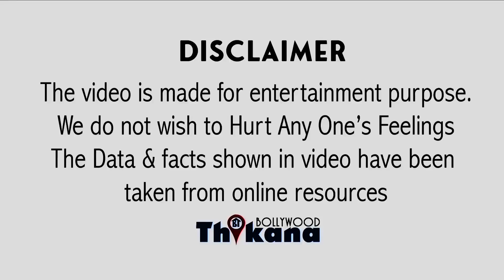Rita Verma | Jaya Bachchan की सगी बहन और इस बड़े Actor की Wife होकर भी क्यो ज़ी रही है गुमनाम ज़िन्दगी?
Rita Varma | Jaya Bachchan की सगी बहन और इस बड़े Actor की Wife होकर भी क्यों ज़ी रही है गुमनाम ज़िन्दगी